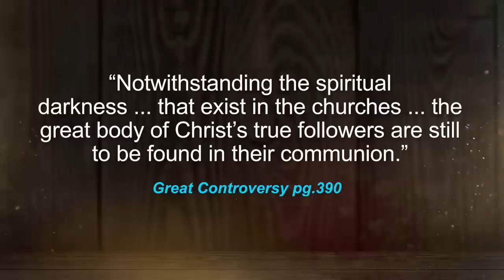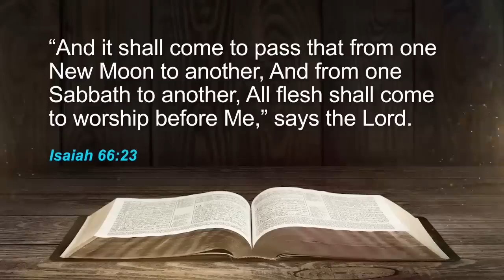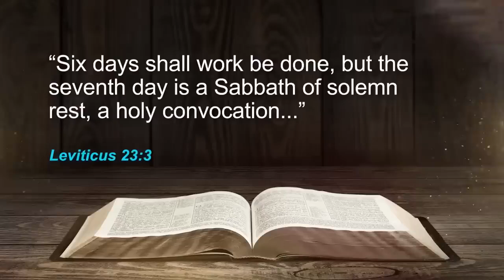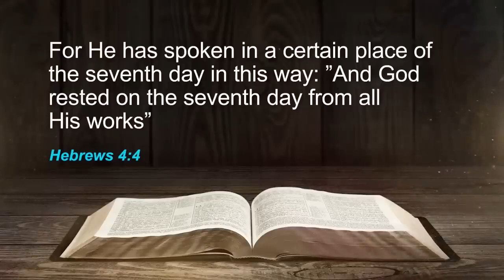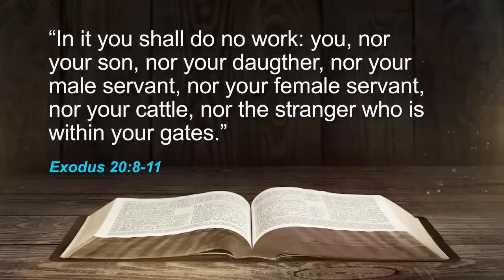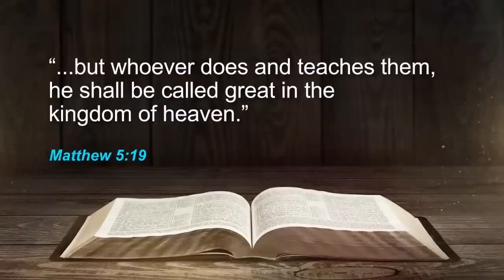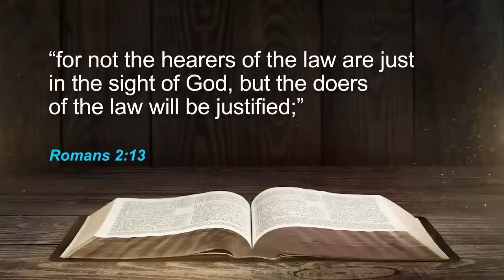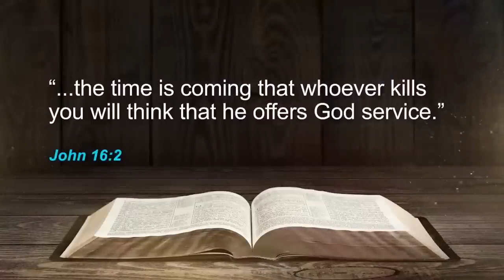¿Es guardar el Sabbath una doctrina demoníaca - Doug Batchelor - Amazing Facts Latino (SDA)